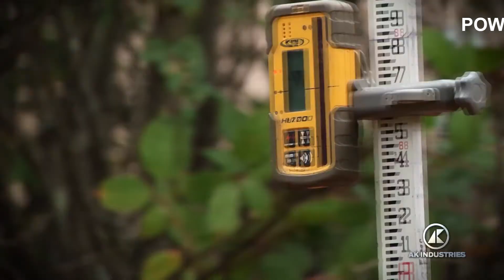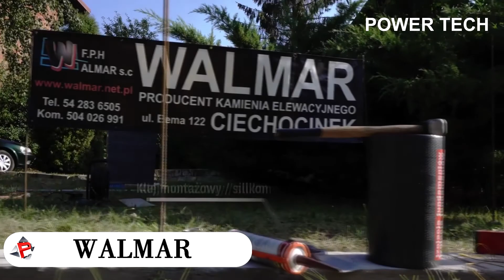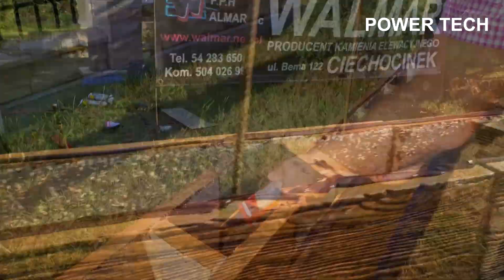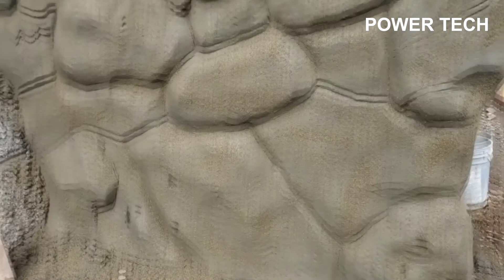how to build a small house | DIY Mini House